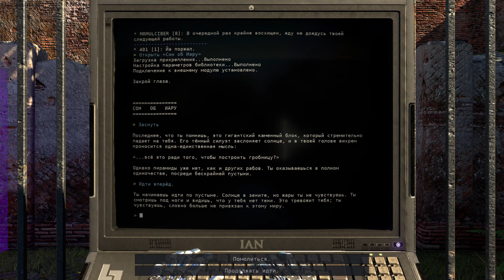The Talos Principle DLC #5 - Решение за пределами разума